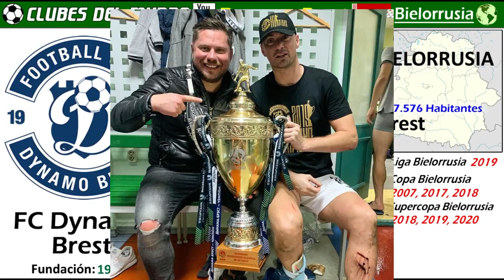DYNAMO BREST - El Club que llegó a presidir Maradona - Triple Campeón Supercopa Bielorrusia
Conoce en este video la curiosa Historia del Dynamo Brest de Bielorrusia.
Curiosamente, Diego Armando Maradona, se hizo Presidente de este Club Bielorruso en verano de 2018.
El Dynamo Brest también es uno de los equipos de Moda de Bielorrusia, ya que en 2019, logro ganar su primera Liga, y interrumpir asi la racha de 13 Titulos de Liga consecutivos que llevaba ganadas el Bate Borisov.